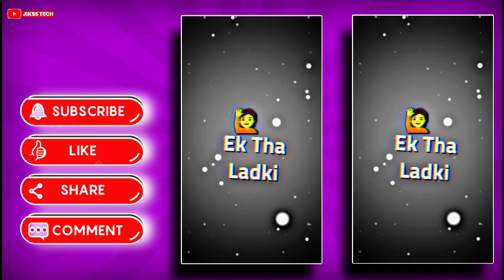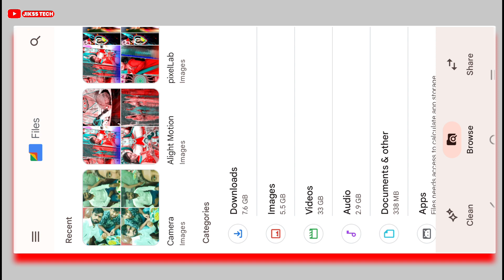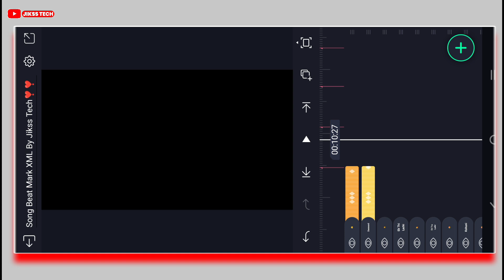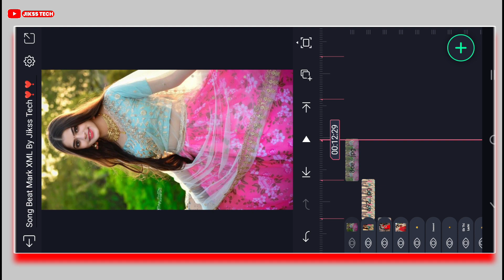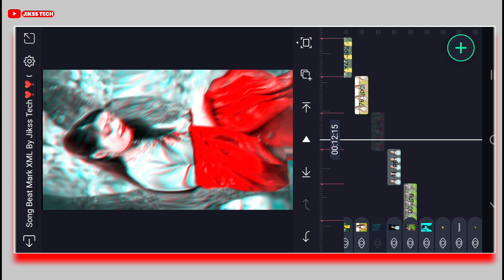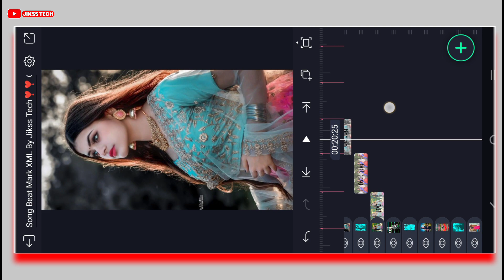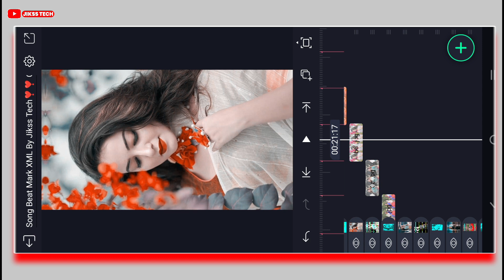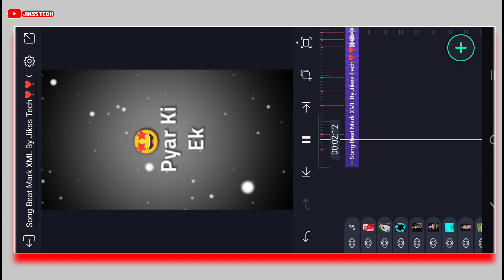Alight Motion New Trending Video Editing 2022 | Shake Effect Alight Motion |Dj Status Video Editing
Alight Motion Video Editing | Trending Xml video editing 2022 | Shake effect editing | Alight motion

trending xml preset alight motion
New Shake Effect editing Alight Motion
Trending xml preset video editing Alight Motion
Xml file editing Alight Motion

2. Instagram👉️
4. Twiter👉️

Like Button
Share Button